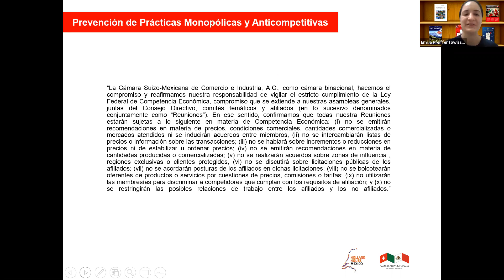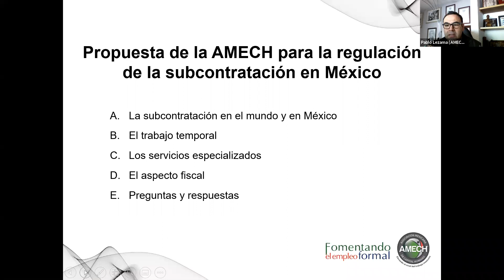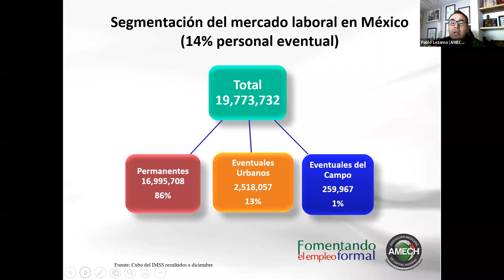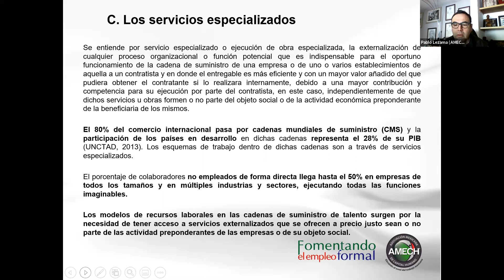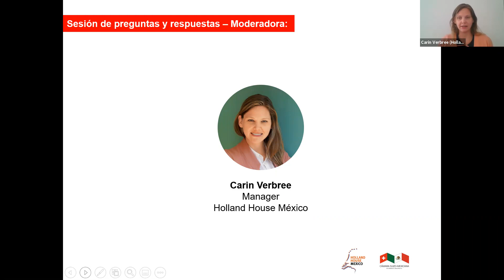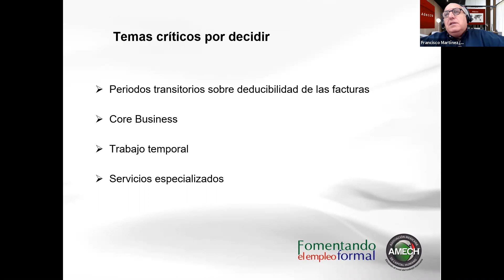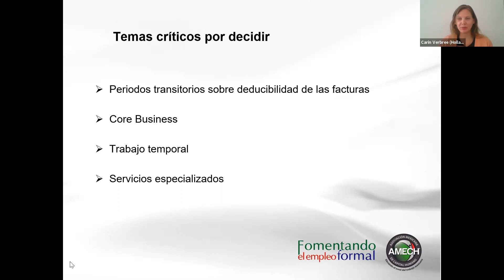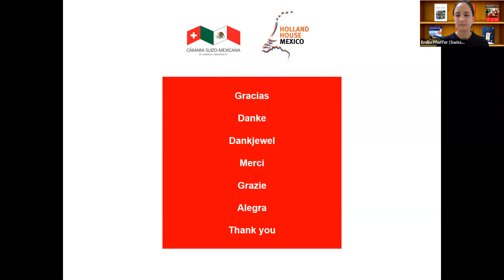Webinar: "Avances de la Iniciativa de Reforma de Ley en Materia de Subcontratación" (04.02.21)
La Cámara Suizo-Mexicana de Comercio e Industria y Holland House México, en colaboración con la Asociación Mexicana de Empresas de Capital Humano (AMECH) reunieron especialistas jurídicos y del sector privado para evaluar la iniciativa de reforma de ley en materia de subcontratación.